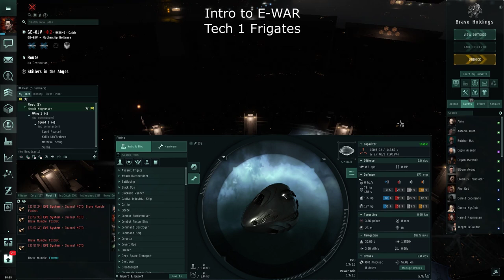Intro to Electronic Warfare (E-WAR): Tech 1 Frigates - Harold Magnussen - Eve Online - April 2020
Overview of ECM, Target Painters, Sensor Dampeners, and Weapon Disruptors on the Griffin, Vigil, Maulus, and Crucifier.  These ships are great for newbros to get in on fleet pvp.